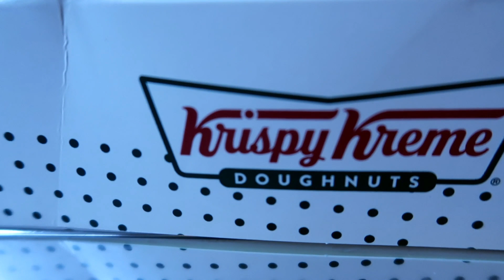Glenn's First B grade crit. TDC Vlog #49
Glenn's first B grade crit race. Footscray Cycling Club (FCC) at VUT.

Nice to see James, Brett and Paul in the race. Well done!
Paul's Specialized Venge S-work is quite unique, check it out his modifications.

Dan didn't find his leg in the A grade race but he got it back a few days later won the SKCC crit. well done mate!

Thanks to Beck for dinner, you are the best!